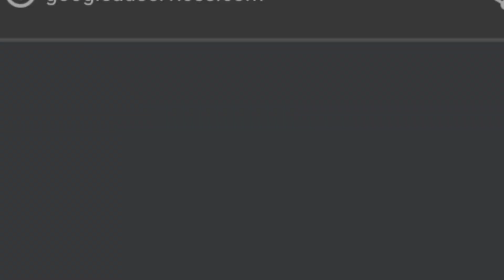SENGAJA LUDAHI PELATIH!! 4 PEMAIN TIMNAS DICORET JELANG PIALA ASIA U-20 - EFEK SOMBONG